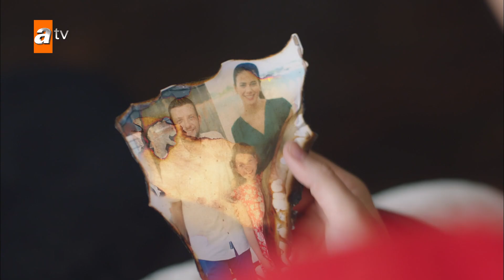Azade Hanım ve Ayşe'nin büyük tartışması... - Kalp Yarası 22. Bölüm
Ayşe, yaşadığı felaketlerin sorumlusu olarak gördüğü Hande’ye karşı yaptığı tehlikeli hamlenin sonucunda dedesi Şahin’le yüzleşmek zorunda kalır. Sancakzadelere karşı güçlerini birleştiren Hande ve Yaman, intikamları uğruna yeni bir yola girerler. Diğer tarafta Azade’nin tuzağına düşen Adnan ise reddedemeyeceği bir teklifle Yaman’ın kapısını çalar. Ferit ilişkilerini toparlamaya çalışsa da Ayşe tüm geçmişi ve geleceğiyle yüzleşmek zorunda kalınca bir karar aşamasına gelir. Ayşe’nin vereceği karar, Ferit ve Ayşe ilişkisini yeni bir dönemece sokar.